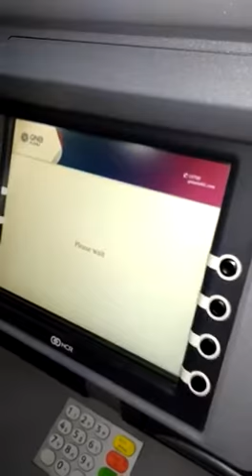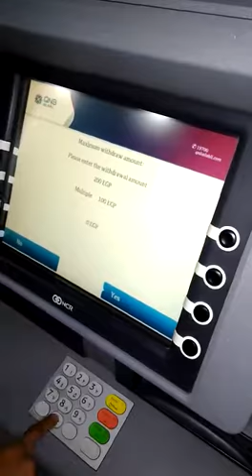Coin Mink ATM Withdraw Proof - Free 25$ Balance , Bitcoin MasterCard $3.00 Only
CoinMink 2017 Offer - Free $25.00 Card Balance
20% Referrals Commission